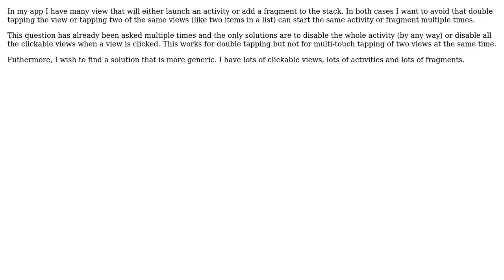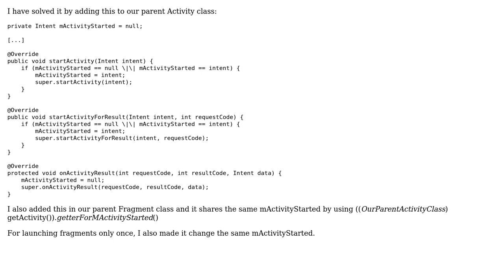Avoid duplicate activity or fragment due to multi-touch or double tapping?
With thanks & praise to God, and with thanks to the many people who have made this project possible! You are responsible for your own actions.